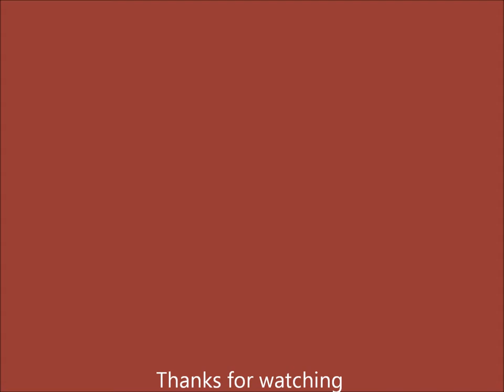Harvington Hall, moated medieval manor house in Worcestershire, Summer 2016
Come with me on a walk around this fascinating medieval moated manor house in Worcestershire England. The property is open to the public and owned by the Roman Catholic Diocese of Birmingham.